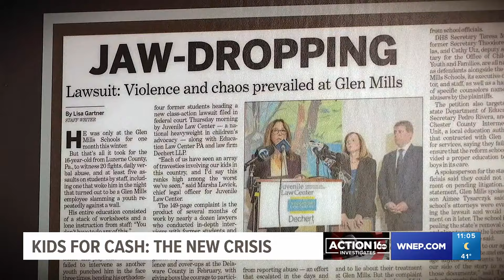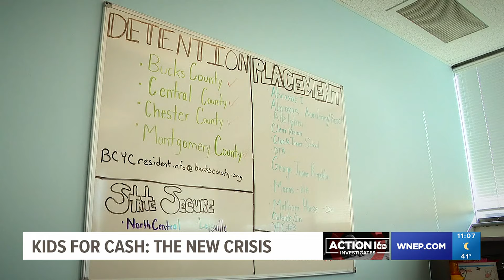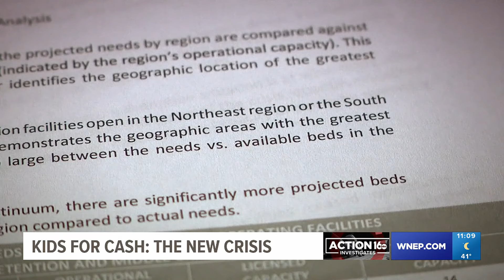Luzerne County facing another crisis within its Juvenile Justice System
The effects of Kids for Cash are still felt to this day, as another crisis unfolds within the Juvenile justice system in Luzerne County and beyond.